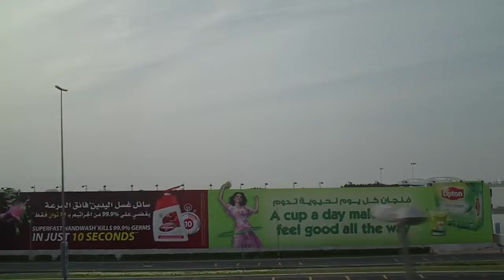Dubai UAE Дубаи Объединенные Арабские Эмираты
Dubai UAE Metro Дубаи Объединенные Арабские Эмираты